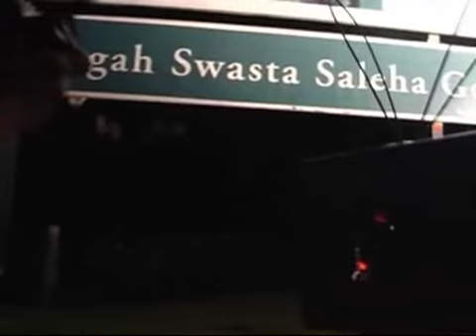paranormal in seekers malaysia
dis guy ketakutan tp tak nmpk pon hantu